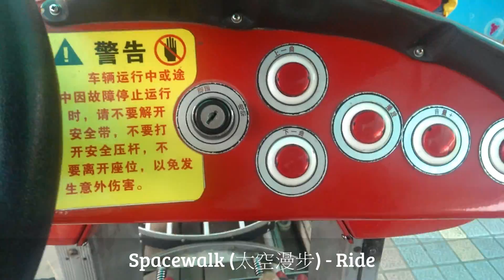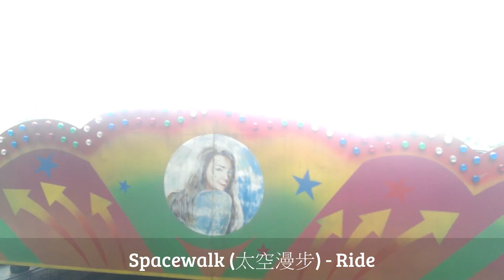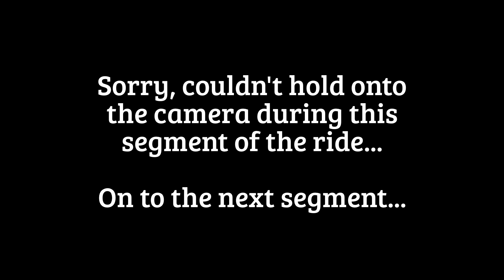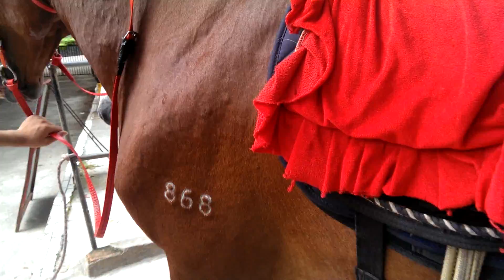Qiushuishan Park (求水山公园) - Buji, Shenzhen, China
Amusement park called Qiushuishan Park (求水山公园), located in Buji, Shenzhen, China. It was originally famous for the Great Wall replica, but then many amusement rides were added like roller coasters, a swimming pool, etc. In the beginning of the video, there is a fairly fast round-the-park trip showing all the basic rides available.

Included detailed rides in video (in order of appearance):
Circling the whole Qiushuishan Park
Challenger Tour (挑战者之旅)
Pirate Ship (海盗船)
Spacewalk (太空漫步)
Roller Coaster (过山车)
Riding Real Horse
Great Wall Replica